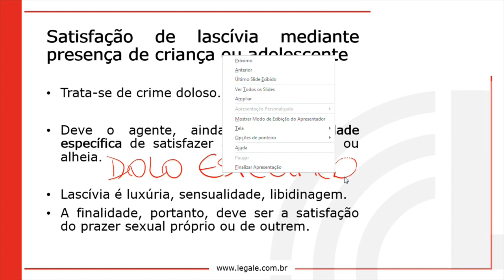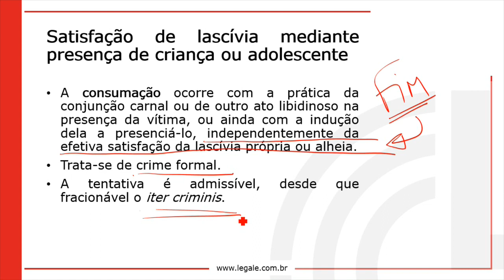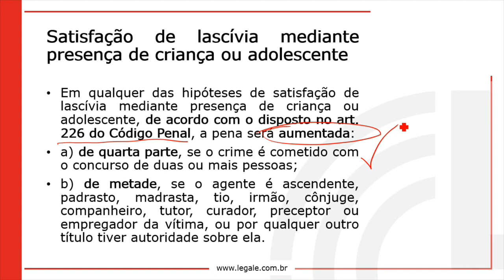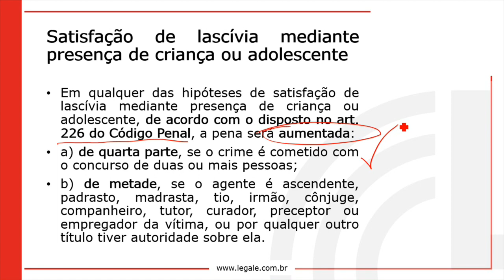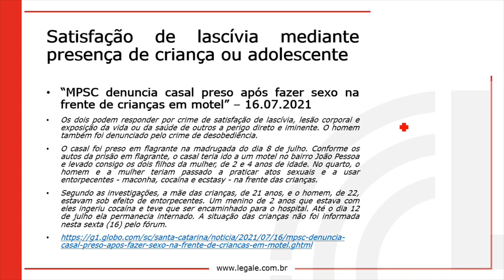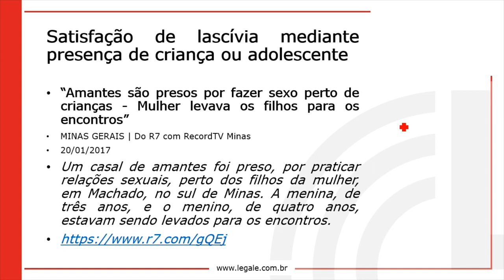04 Satisfação de lascívia mediante a presença de criançaadolescente Favorecimento da prostituição 2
Bem-vindo(a) ao Módulo 05: Crimes contra a dignidade sexual! Este é um curso completo e abrangente que irá fornecer a você um conhecimento aprofundado sobre os crimes mais comuns cometidos contra a dignidade sexual, incluindo estupro, assédio sexual, exploração sexual, entre outros.

Nossas vídeoaulas são ministradas por especialistas renomados na área, que irão guiá-lo(a) através dos conceitos fundamentais e das nuances dos diferentes tipos de crimes contra a dignidade sexual. Você irá aprender sobre as características de cada tipo de crime, as leis que os regem, as penalidades associadas a eles e as defesas possíveis.

Além disso, nossas vídeoaulas são interativas e dinâmicas, com exemplos reais que tornam o aprendizado mais envolvente e prático. Você terá acesso a uma abordagem sensível e respeitosa em relação aos temas tratados, de forma a compreender melhor a gravidade desses crimes e a importância de se combater a violência sexual.

Se você é um estudante de direito, um profissional da área de segurança pública ou simplesmente alguém interessado em entender melhor os crimes contra a dignidade sexual, este curso é para você! Junte-se a nós agora e comece a aprimorar suas habilidades e conhecimentos.